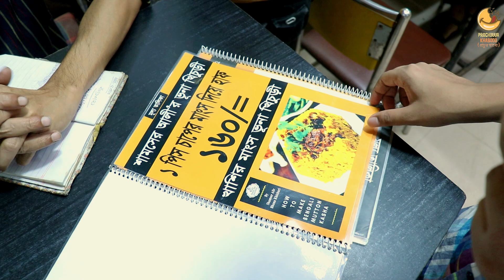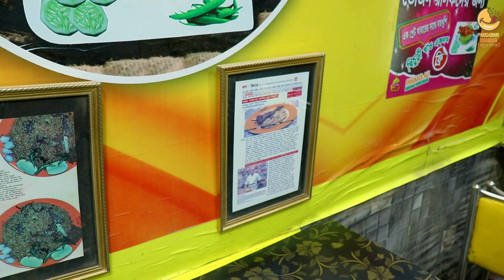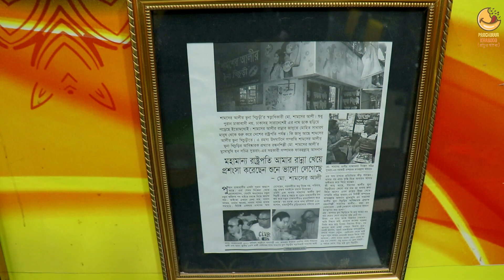ভিন্ন স্বাদে শামসের আলীর ভূনা খিচুড়ি 😋 | পুরান ঢাকা | VLOG#143 | Prochur Khaboo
Thanks !

If We Made Any Mistake Please Forgive Us And Inspire Us To Do The Right - Thank You